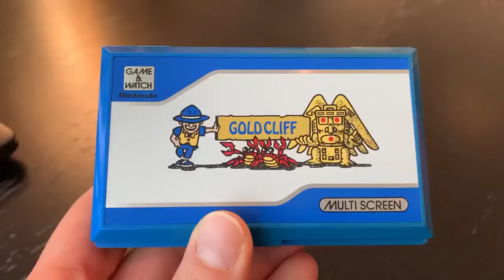Gold Cliff (Game & Watch, Nintendo)